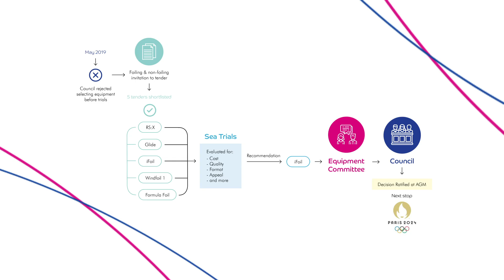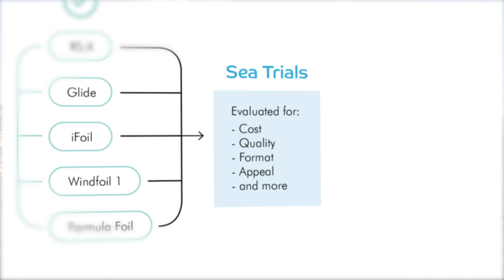Windsurf Equipment Selection: Explained | World Sailing Annual Conference: Bermuda 2019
Discover the process behind the selection of the Windsurf Equipment for Paris 2024.